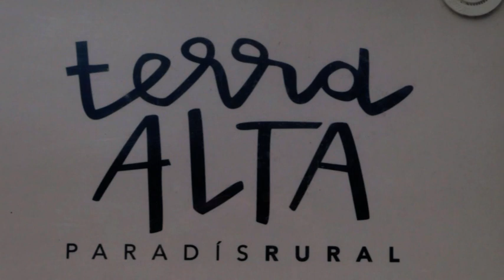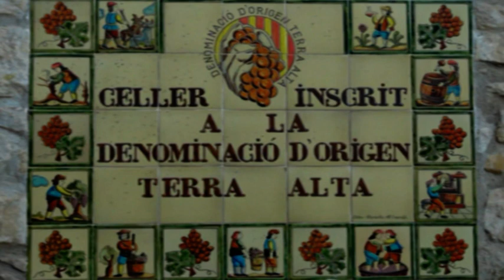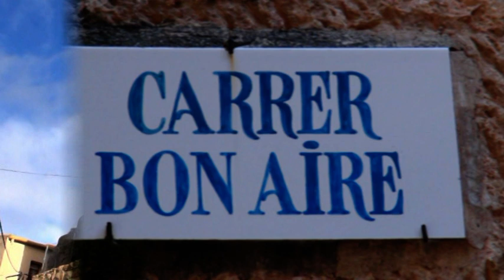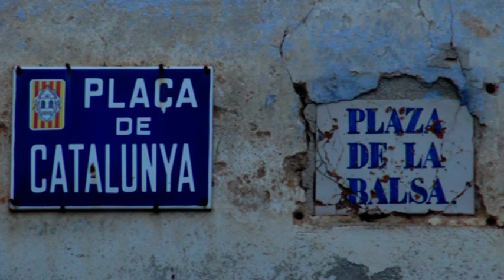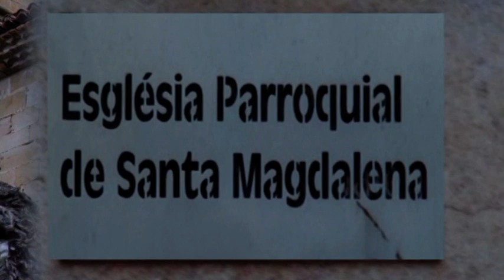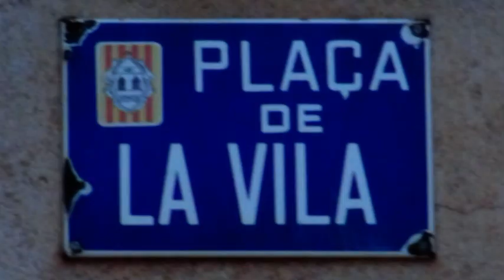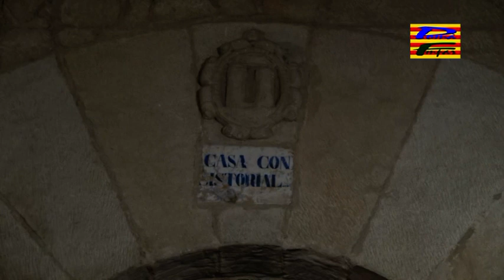17 ARNES 4 i 5 desembre 21